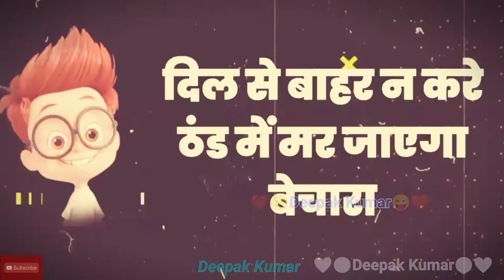😉 ComedyFunnyJoke 😜 ❤️❤️Deepak Kumar ❤️❤️ status Thank You For Watching